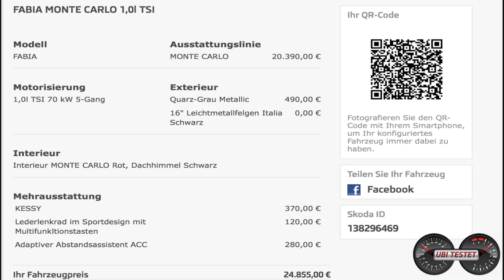2018 Skoda Fabia 1.0 TSI Monte Carlo | POV Drive by UbiTestet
Hier der erste Fahreindruck zum frisch überarbeiteten Skoda Fabia. Hier tritt der kleine Tscheche mit dem kleinen 1,0 Liter Turbomotor und ausreichenden 95 PS zur Ausfahrt an. Dafür wurde am Exterieur und Interieur ordentlich auf Sportlichkeit gemacht mit der Ausführung Monte Carlo.
Den ausführlichen Testbericht mit Bild & Ton findet ihr in den nächsten Tagen hier auf dem Kanal.

Equipment:
MaxiCosi MiloFix

Skoda Fabia 1.0TSI Monte Carlo:
1,0l 3-Zylinder Turbobenziner
95 PS - 160Nm
10,8s 0-100km/h
184 km/h Vmax